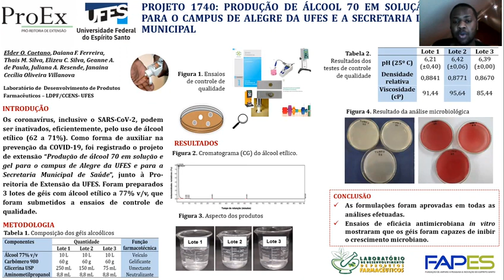Mostra de Vídeos 2021: Produção de álcool 70 em solução em gel para o campus de Alegre da UFES